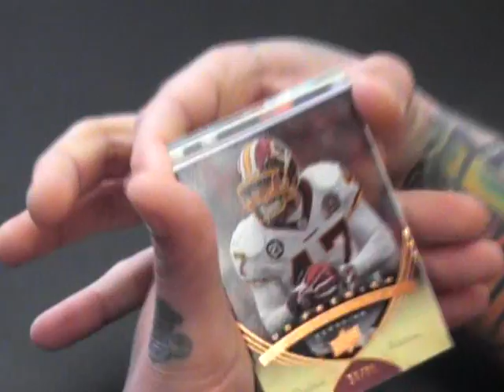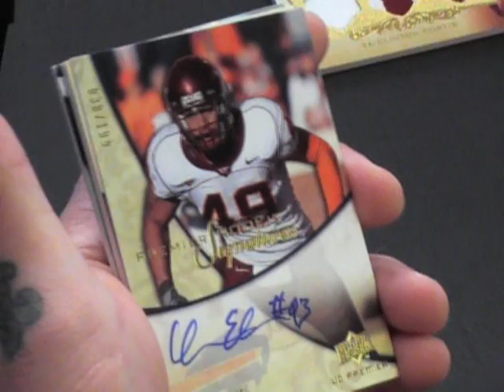James' 2008 UD Premier Football Box Break.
Hi James,

Here is the video box break you requested. Thanks a lot for the order. Talk to you soon, Chris J.